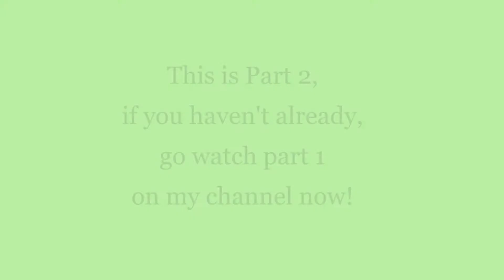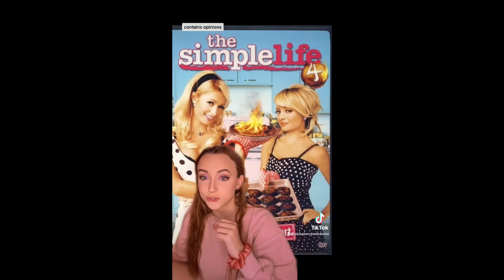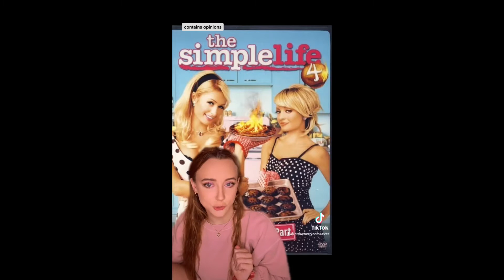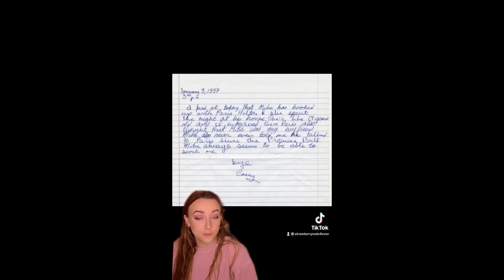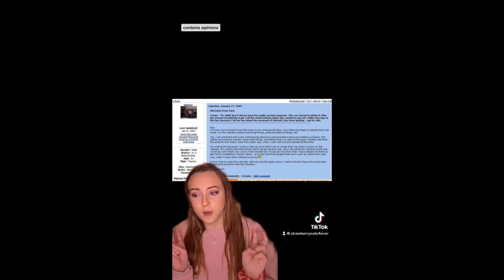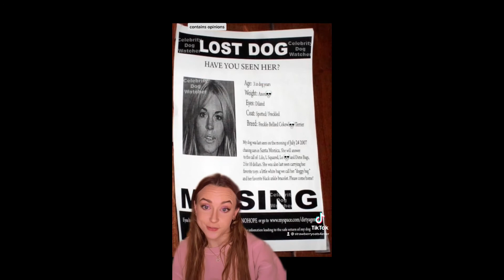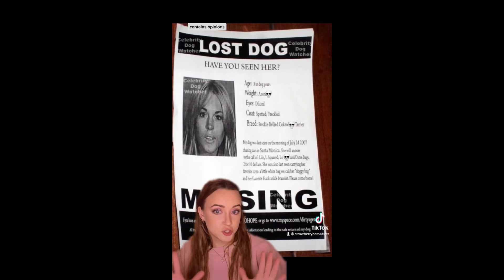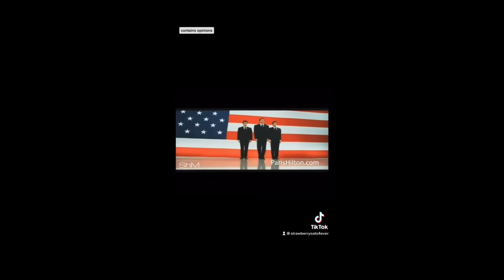PARIS HILTON'S LIFE IN FAME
Welcome, friends! Today, we're talking about the OG Influencer: Paris Hilton. This part will cover relationships & friendships, as well as Parisexposed.com which featured items from her storage unit. Keep watching, it's juicy!